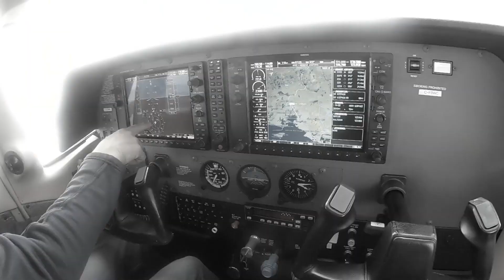One great day!